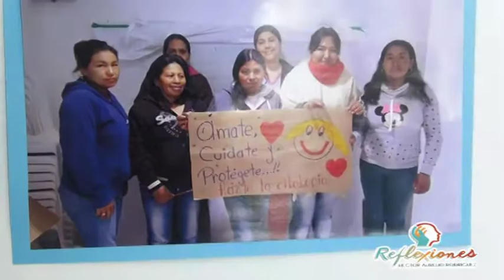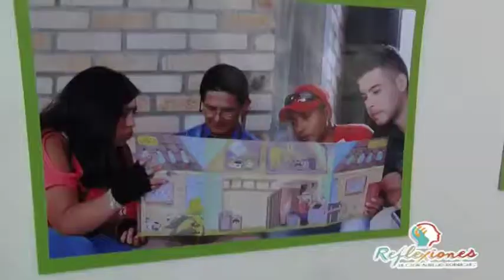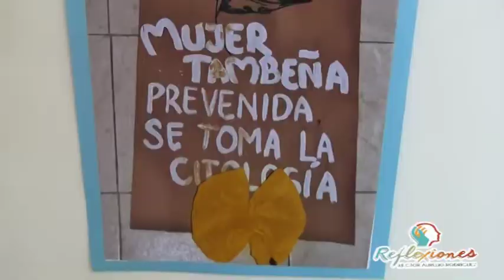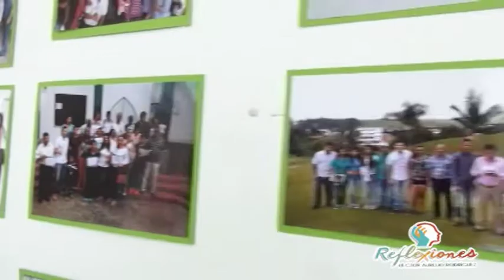Inovagen y Gobernacion del Cauca contra cancer de cuello uterino